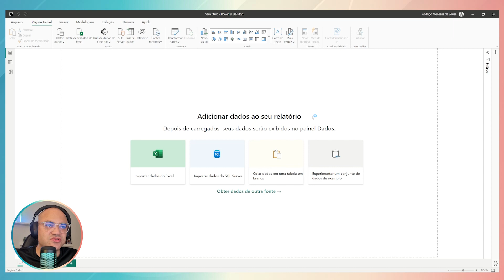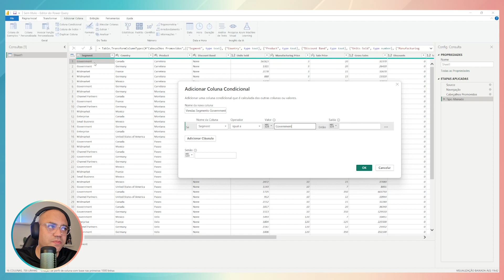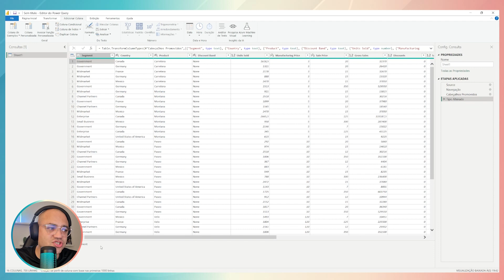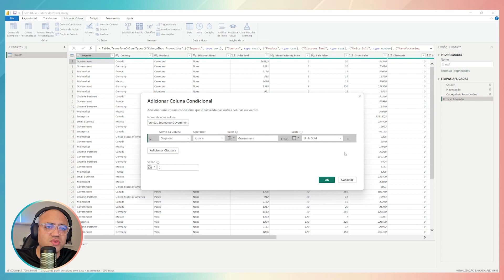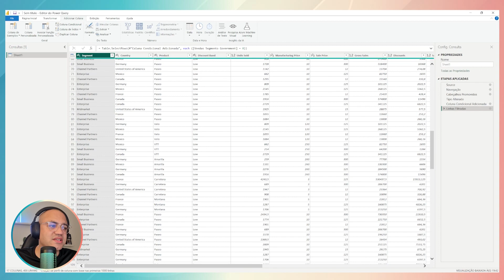Como fazer uma coluna condicional no Power Query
Desvende o segredo das Colunas Condicionais no Power Query! No vídeo de hoje, o Rodrigo vai guiá-lo pelo processo de criação de colunas condicionais de maneira fácil e eficaz!

00:00:00 Preview
00:00:10 Introdução
00:00:32 Caregando dados de exemplo
00:00:50 Criando Coluna Condicional
00:06:52 Encerramento